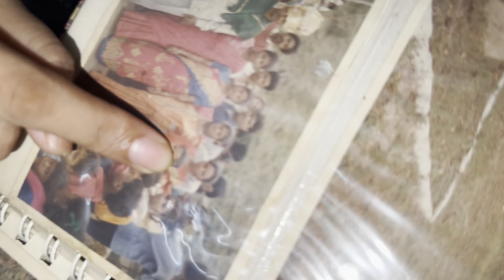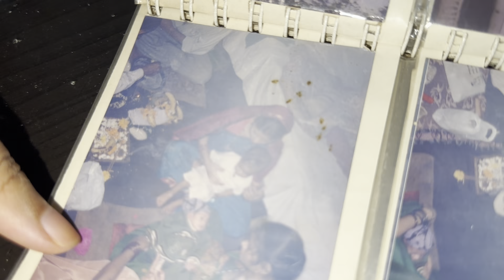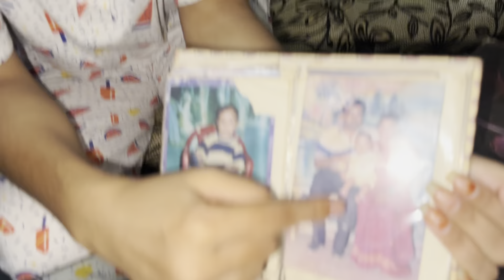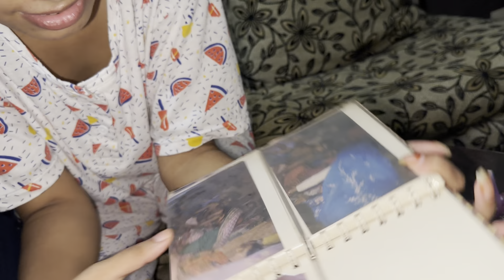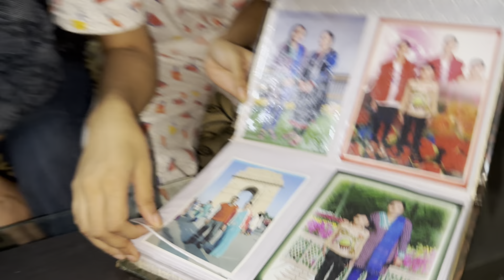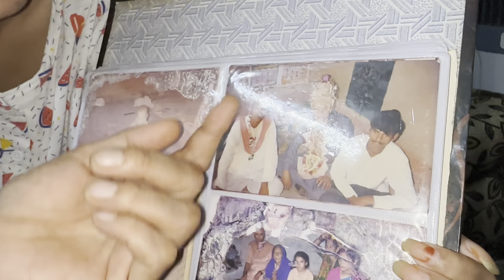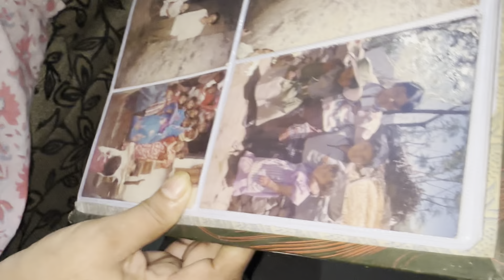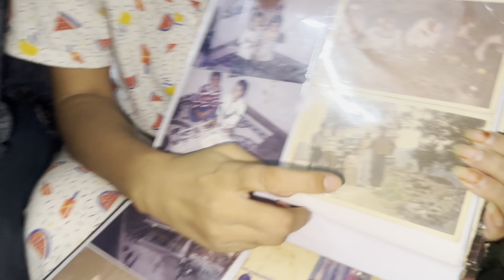बचपन की यादें ताजा हो गई सारे फोटो एल्बम देखकर\पहले का वक्त याद आगया😂oldalbum